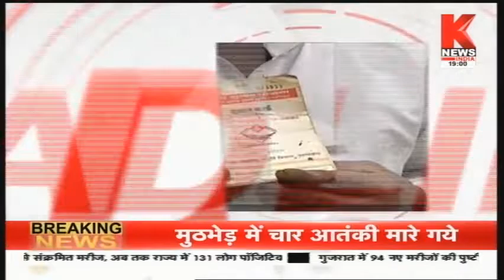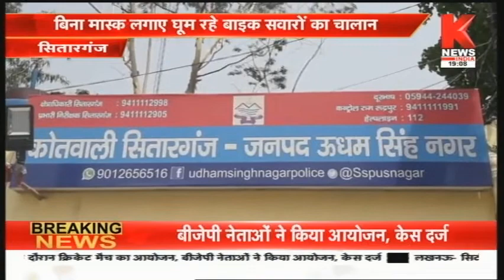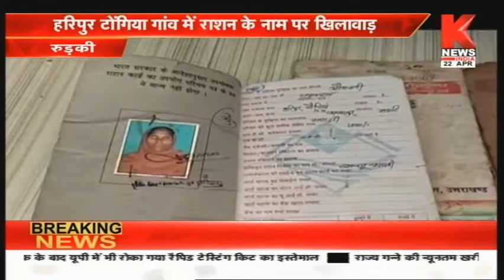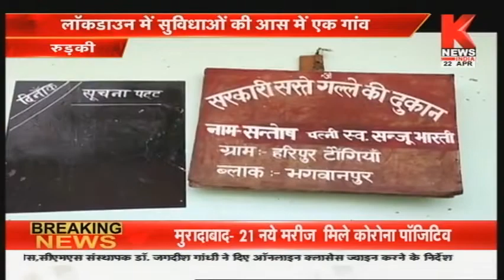हमारा उत्तराखंड || Hamara Uttarakhand || Knews